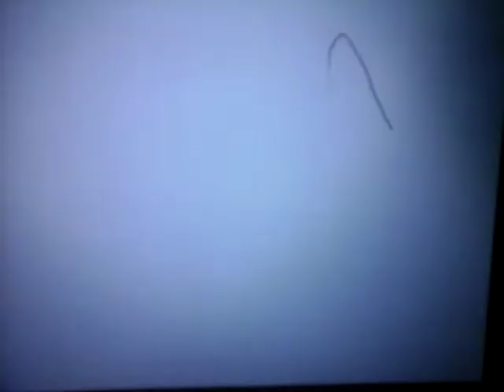Meeting Zirra speedpaint (not in real comic)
Kugt mal auf devaintart.com und schaut zirras return(eng) an!:)